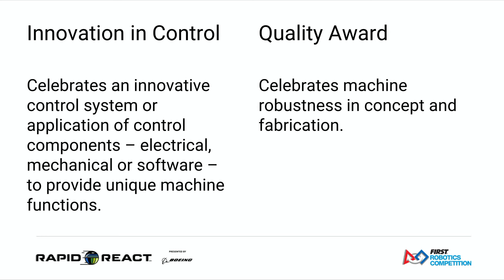QM10 2022 FIT District Dripping Springs Event